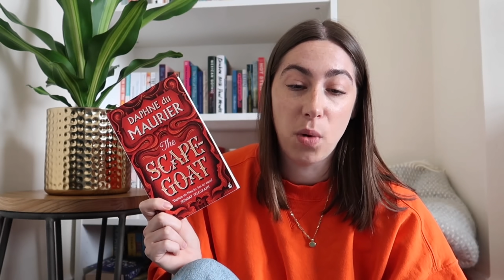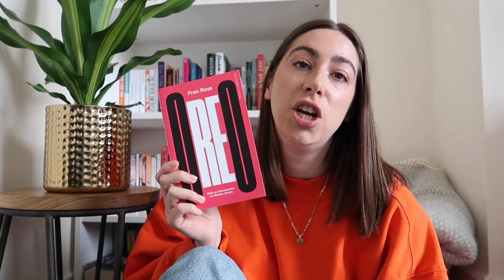March wrap up pt 2 | GKreads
Happy April! Some more books I read in March 🐣

Books mentioned 📖 -
The Girls - Emma Cline
Early Morning Riser - Katherine Heiny
The Scapegoat - Daphne du Maurier
Don’t Touch My Hair - Emma Dabiri
Scenes of a Graphic Nature - Caroline O’Donoghue
Milkman - Anna Burns
How We Fight For Our Lives - Saeed Jones
To All The Boys I’ve Loved Before - Jenny Han
Open Water - Caleb Azumah Nelson
Oreo - Fran Ross
What You Want To See - Kristen Lepionka

Grace XO